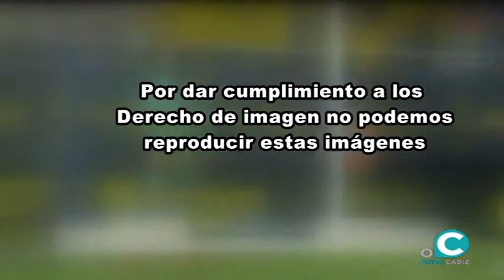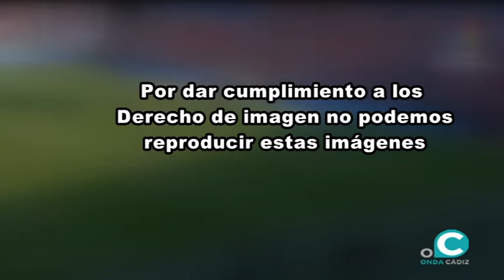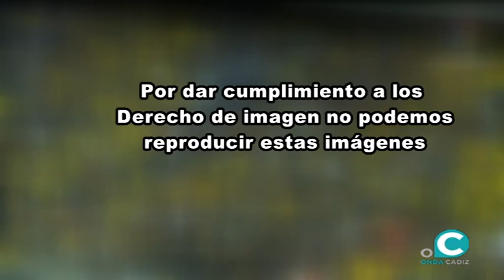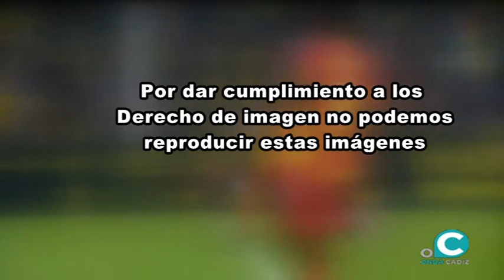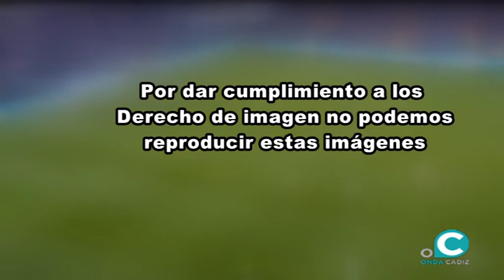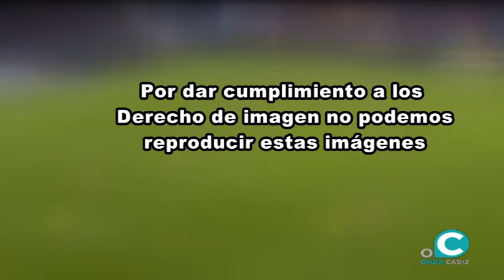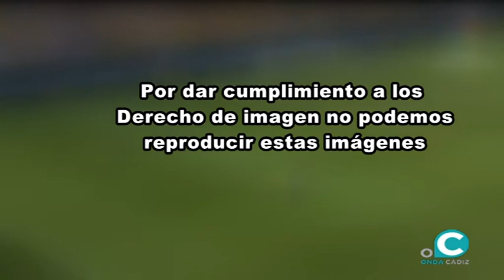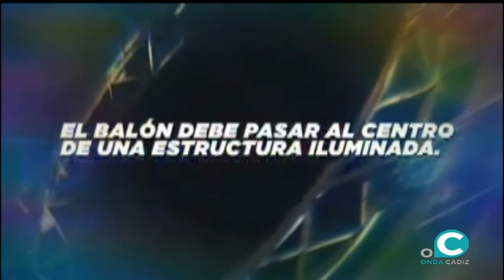SUBMARINO AMARILLO 24 12 19